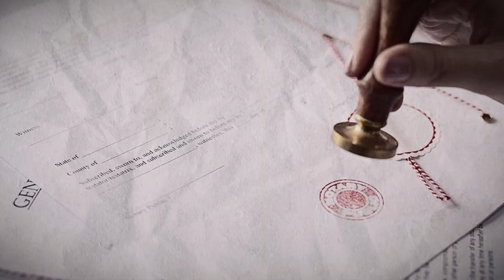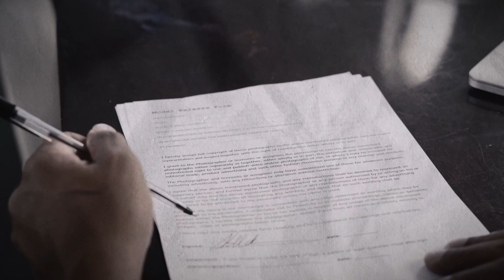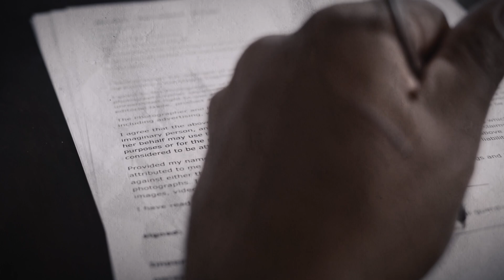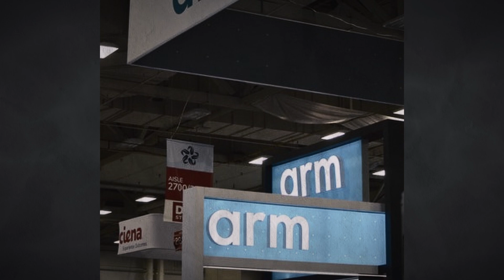มหากาพย์ตราประทับ!นี่คือวัตถุวิเศษที่ทำให้ไม่มีใครไล่คุณออกได้ - Mystery World